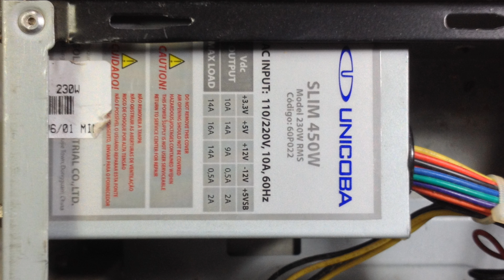[4K] My ultimate Pentium 4 Prebuilt system!